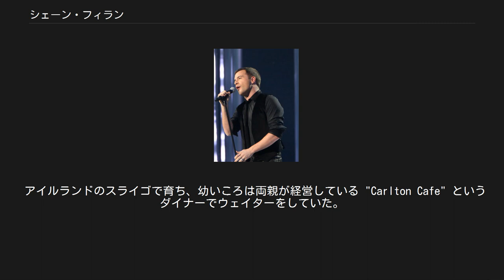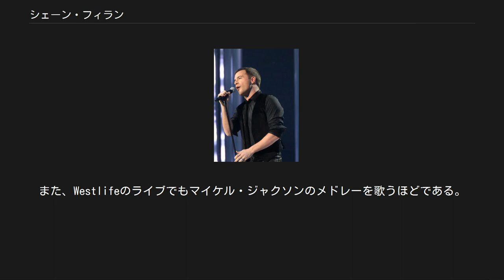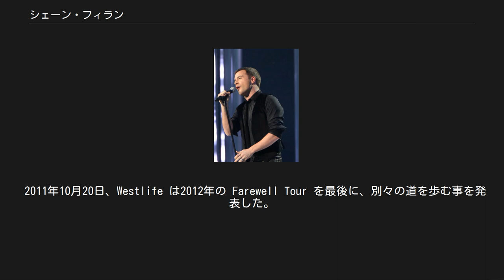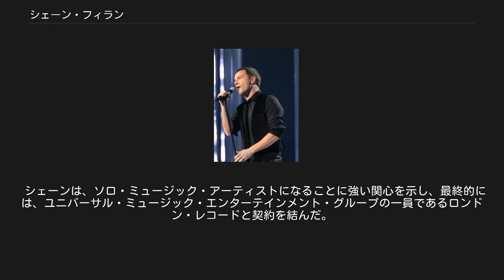シェーン・フィラン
Shane Filan（2009年） シェーン・ファイラン（Shane Steven Filan、1979年7月5日 - ）は、アイルランド人歌手。
人気男性グループ、ウエストライフの一員。
7人兄弟の一番末っ子。
日本語では「シェーン・フィラン」と表記されることが多いが、発音的には「シェーン・ファイラン」である。
 ウエストライフが結成される前は、IOUというグループのメンバーであった。
後にウエストライフのメンバーとなるキーアン・イーガン、マーク・フィリーもIOUに所属していた（また、この3人は同じ大学に通っていた）。
また、キーアンの従姉妹と結婚しており、2005年7月23日に子供が産まれた。
 アイルランドのスライゴで育ち、幼いころは両親が経営している "Carlton Cafe" というダイナーでウェイターをしていた。
2003年に閉店するが、彼はこの店を買い、服屋にした。
その服屋は、彼の妻とその姉妹が経営している。
 マイケル・ジャクソンの大ファンで、ムーンウォークの練習をしていた。
また、Westlifeのライブでもマイケル・ジャクソンのメドレーを歌うほどである。
 ゴルフと乗馬が趣味で、彼とその家族は70頭の馬を所有している。
また、競馬にも参戦している。
妻にも馬をプレゼントしている。
 ウエストライフでは、マーク・フィリーと共にメイン・ヴォーカルを務めることが多い。
作詞もでき、ウエストライフの曲に提供している。
 また、元ウエストライフのメンバー、ブライアン・マックファーデンと共に歌詞をほかのミュージシャンに提供したことがある。
 Westlife を解散させたのち、2012年に自己破産し、長年夫婦の夢でもあった自宅を売り払っている。
なお、彼の Westlife 解散後にして初となるソロデビューアルバム『You and Me』に収録されている楽曲には、その経験をもとに書かれたものが多数収録されているとインタビューなどで語っている。
 なおデビューシングルとなる「Everything to Me」については、「自己破産して、人生でいちばん落ち込んだ時期だった。そんな時妻が「それでもまだ私がいるし、子供もいる」といってくれた。
そんなことからこの歌はできたんだ」と語っているように、どの曲も非常にパーソナルな部分を盛り込んだアルバムになっている。
元ウエストライフ Nicky は「Shane こそがウエストライフのサウンドを作っていた。ラジオから流れてくれば、みんな彼だとすぐに気づく。逆にソロで新しい音を作るのは難しいことだと思う。でも個人的にはそんなことはどうでもいいけどね」と語っている。
 2011年10月20日、Westlife は2012年の Farewell Tour を最後に、別々の道を歩む事を発表した。
 シェーンは、ソロ・ミュージック・アーティストになることに強い関心を示し、最終的には、ユニバーサル・ミュージック・エンターテインメント・グループの一員であるロンドン・レコードと契約を結んだ。
 2014年 You And Me 2015年 Right Here 2017年 Love Always